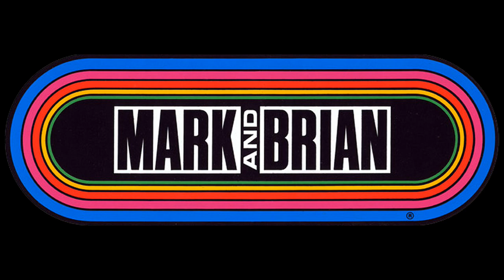Mark & Brian - Playing A Special Elvis Song For The King's 53rd Birthday 1988-01-08